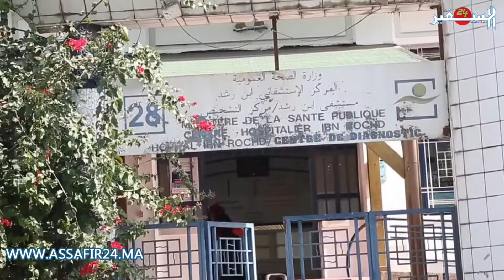مواطنون يشتكون من المواعيد الماراطونية لمستشفى ابن رشد